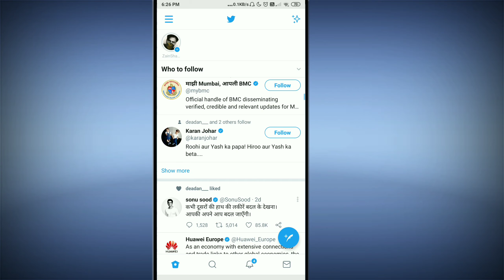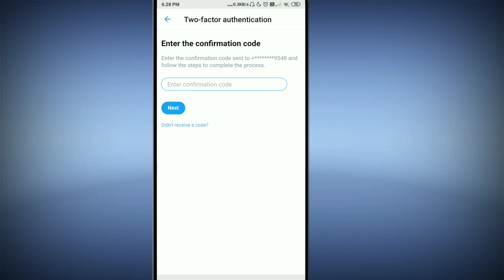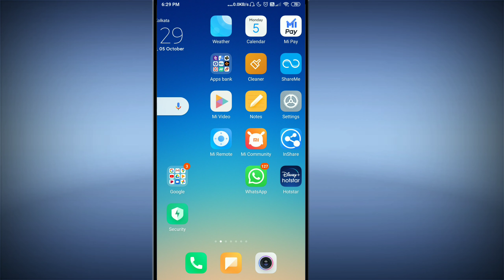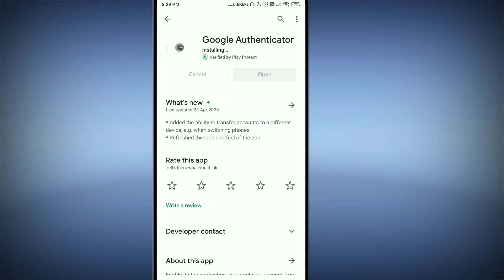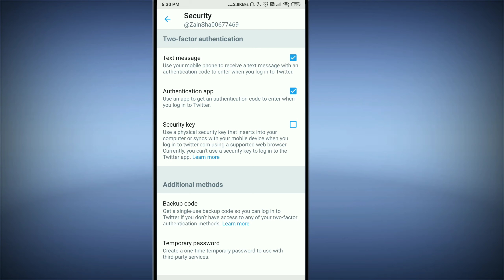How To Enable Two Facotr Authentication On Twitter In Hindi 2020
hello friends

aaj main aap logon Ko bataunga ki aap log Apne Twitter account ko two factor authentication kaise kar sakte ho